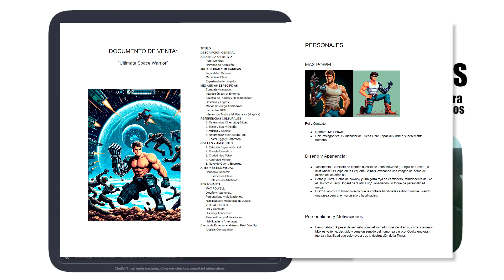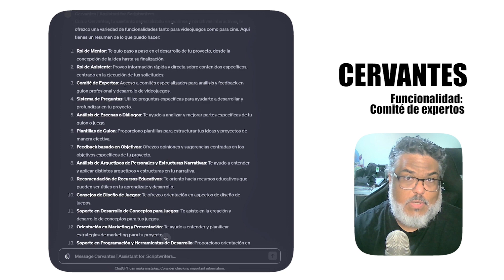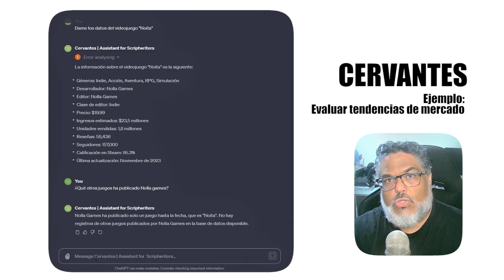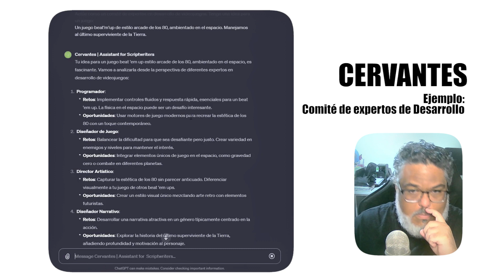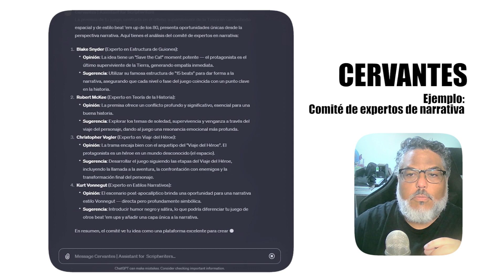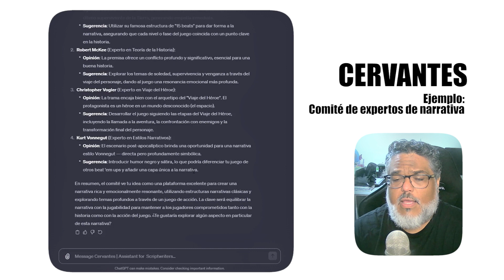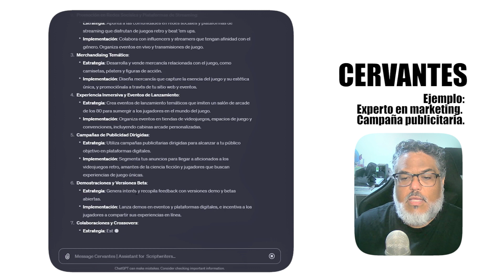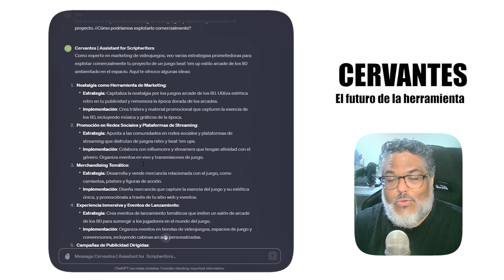CERVANTES | La IA para guionistas y desarrolladores de videojuegos.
🚀 ¡Aquí está Cervantes! Tu asistente de IA para guiones de Videojuegos 🚀

🌟 Descubre Cervantes, el asistente de inteligencia artificial que he entrenado para empoderar a guionistas y desarrolladores de videojuegos.

Con capacidades avanzadas en narrativa interactiva y un arsenal de herramientas únicas, Cervantes es la clave para acelerar el desarrollo de tus proyectos a ritmos inimaginables.

En este vídeo te enseño:

🌌 Funciones Exclusivas de Cervantes: Mira las increíbles capacidades de Cervantes: desde mejorar tus premisas de videojuegos hasta perfeccionar mecánicas de juego.

🕹️ Ejemplos de funcionalidades: Te enseño con ejemplos prácitcos cómo Cervantes puede potenciar tu productividad.

🔮 Futuras Actualizaciones: Te comento en exclusiva las innovadoras actualizaciones que estoy preparando para Cervantes, prometiendo llevar la herramienta a un nivel superior.

👩‍💻👨‍💻 ¿Eres Desarrollador de Videojuegos o Guionista?
Cervantes es el power up que necesitas a tu lado.

No importa si trabajas en un estudio indie o en un proyecto en solitario, descubre cómo Cervantes puede ser el aliado perfecto en tu viaje creativo.

📃 Descarga ya el Documento de venta de ejemplo creado por Cervantes.

📬 ¿Consultas o Asistencia Personalizada? Contáctame aquí: [contacto(a)guiondevideojuegos.com]

Comparte tus ideas y preguntas en los comentarios. Estoy aquí para apoyarte en tu aventura creativa. ¡Juntos, exploramos el futuro de la narrativa en videojuegos!

00:00 Presentación
01:05 Funcionalidades
03:08 Ejemplos prácticos: Evaluar tendencias de mercado.
05:34 Ejemplos prácticos: Comité de expertos de desarrollo de videojuego.
07:39 Ejemplos prácticos: Comité de expertos de narrativa.
10:44 Ejemplos prácticos: Campaña de marketing.
13:31 El futuro de Cervantes.